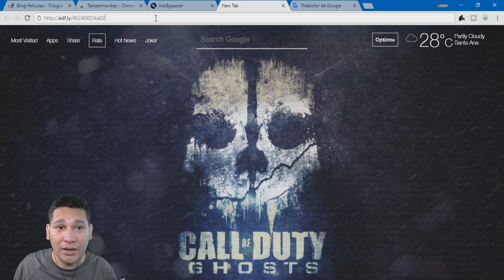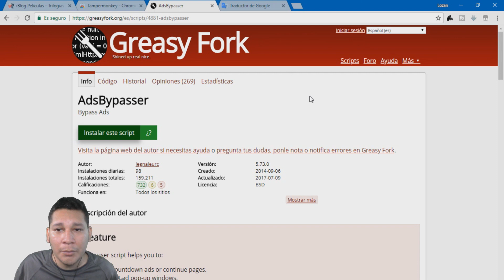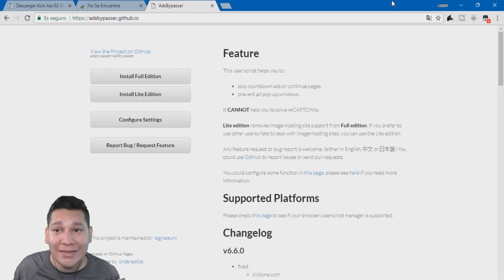CÓMO ELIMINAR LA PUBLICIDAD DE LOS ACORTADORES DE ENLACE | AdFly, Linkbus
Seguramente si descargas mucho te habrás dado cuenta que la mayoría de enlaces hoy en dia estan acortados con publicidad, bueno este dia te quiero enseñar un método para evitar esa publicidad.